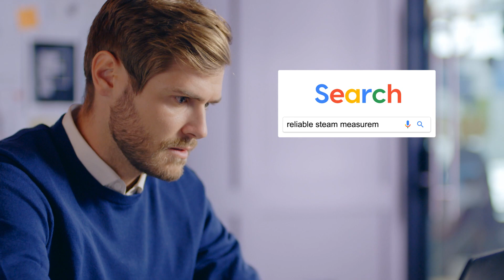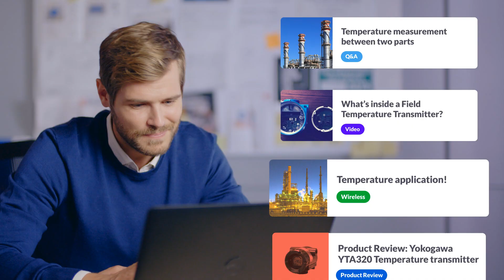Visaya the Open Digital Platform for Process Automation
Tom is an instrumentation engineer. People would always come to him seeking advice on how to pick the right instruments for their application. They expected him to have the knowledge and come up with solutions which would fit their time and budget needs. He had a hard time at work trying to live up the expectations people had of him. Until he found out about Visaya.

Visaya is an open digital platform for process automation which helps YOU to find the RIGHT instrument for YOUR application. It makes the life of engineers like Tom easier by sharing useful information like Product Reviews, Q&A, etc, which helps you find the product that best fits your needs.